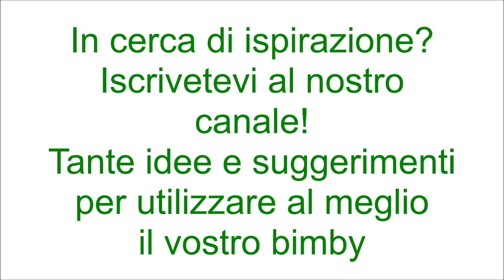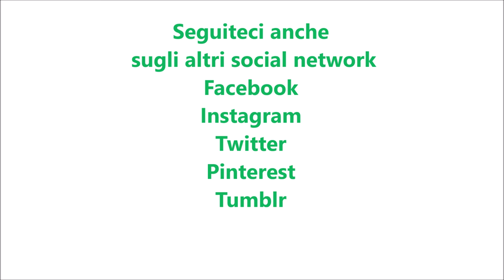Sfogliatine cuor di mela per bimby TM6 TM5 TM31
Ingredienti:
1 rotolo di pasta sfoglia rettangolare
2 mele
2 cucchiai di zucchero a velo
cannella q.b.
latte per spennellare
succo di mezzo limone
40g di uva sultanina ammollata